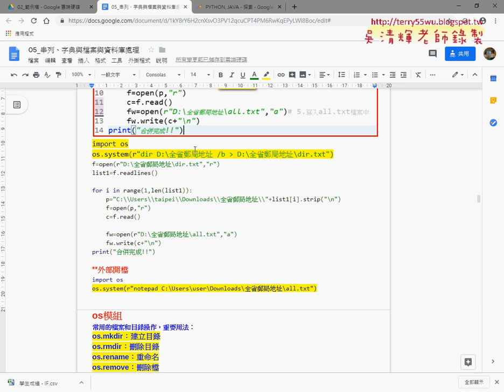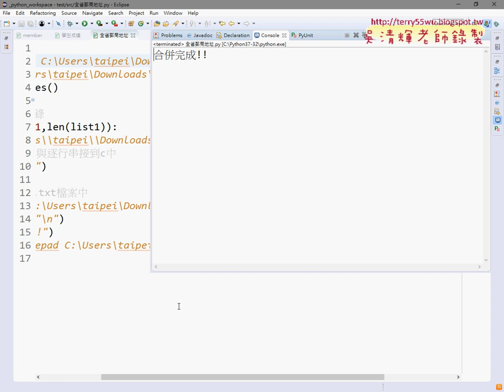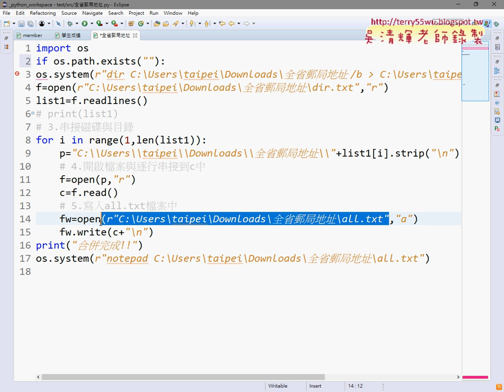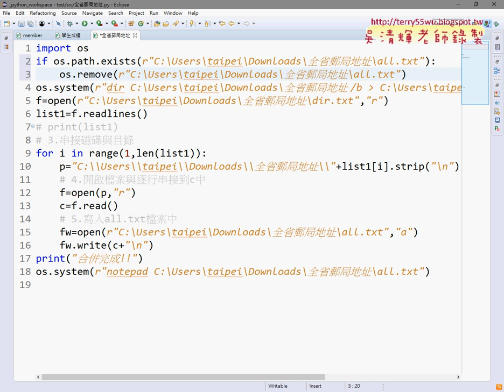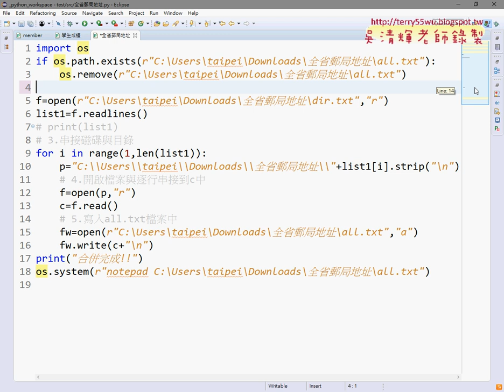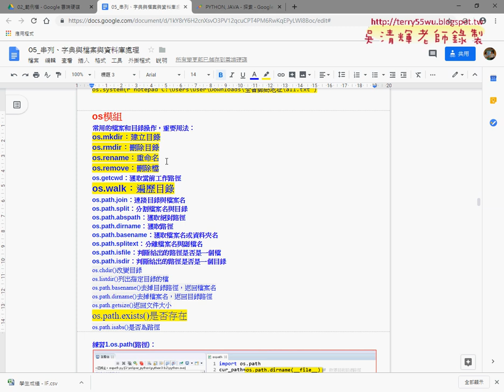10 檢查檔案是否存在與刪除檔案